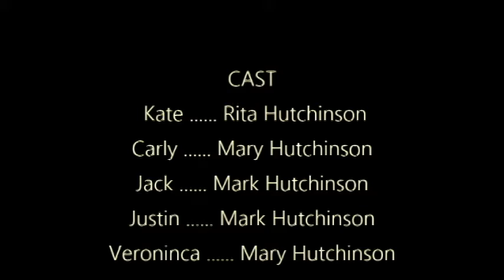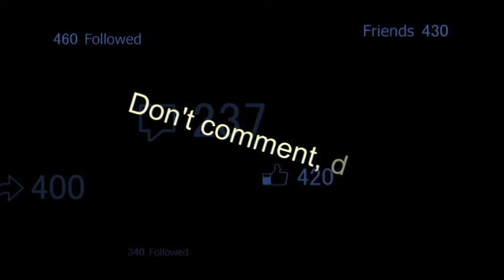Kate & Carly: Detectives at Large Season 2 Episode 4 (Trap)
Veronica is planning to have revenge on kate and carly but they trick her and turn her plan back on her.
The song Carly plays at the party is a clip from an original song of Mary Hutchinson. Check out her band 'Nastolgia' to here the whole thing and follow it to hear more.